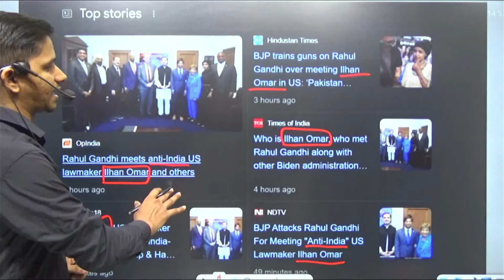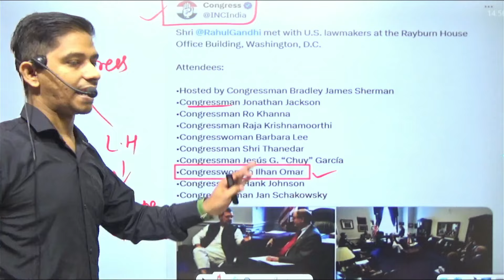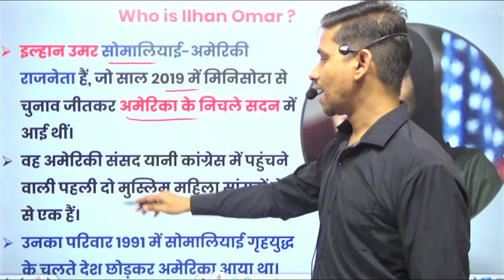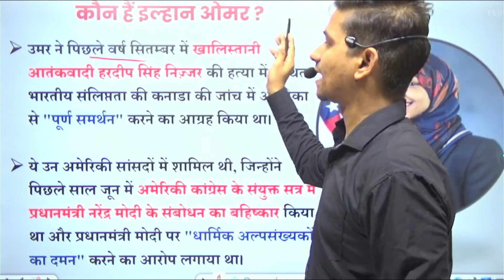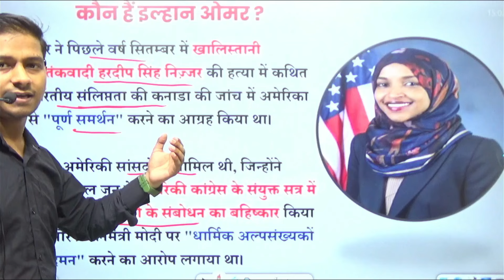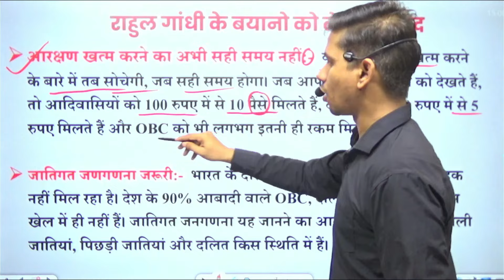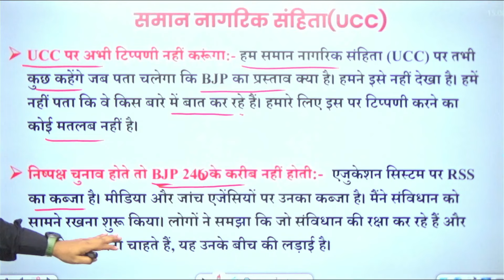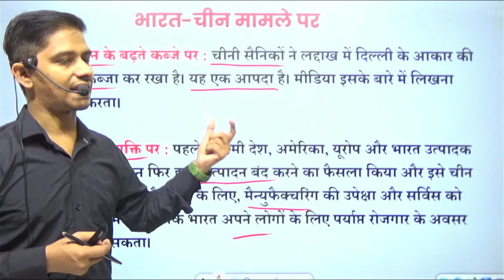Rahul Gandhi US Visit : देश विरोधी Ilhan Omar से क्यों मिले? Who is Ilham Omar? Rahul Gandhi speech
Anti India और Pakistan समर्थक Ilhan Omar से मिले Rahul Gandhi!
Rahul Gandhi USA Visit: Anti India Ilahan Omar से राहुल की मुलाकात, Social Media पर हुए Troll | NBT
BJP Hits Out At Rahul Gandhi For Meeting India Hater Ilhan Mohar In The US